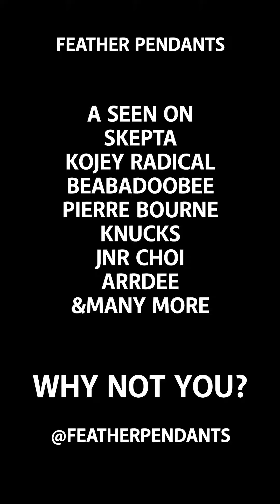SOOK SPACES VIDEO FINAL